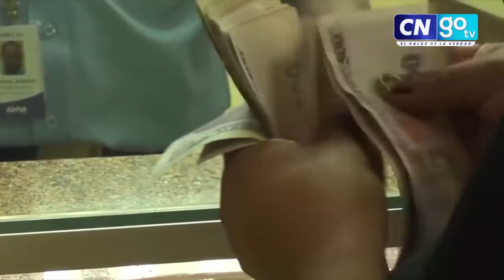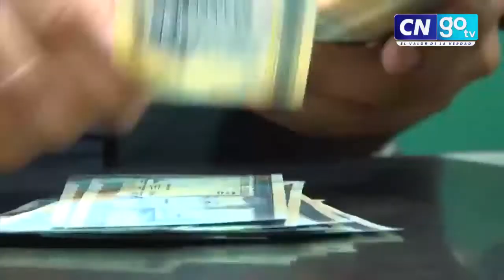Empleados tienen "incertidumbre" de lo que pasará con el pago del décimo cuarto mes de salario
Desde ya inicia la "incertidumbre" sobre el décimo cuarto mes de salario a los empleados, en especial los públicos que esperan recibirlo en la primer semana de junio.